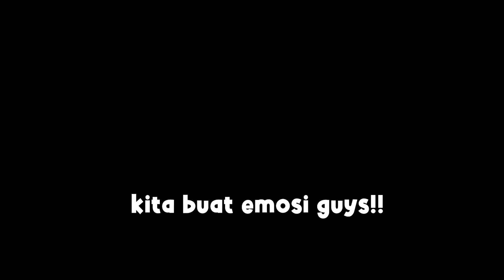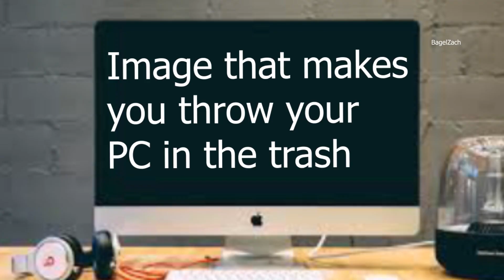PRANK BIKIN EMOSI ISTRI! UDAH DANDAN CANTIK MALAH GA JADI PULANG LAGI!!